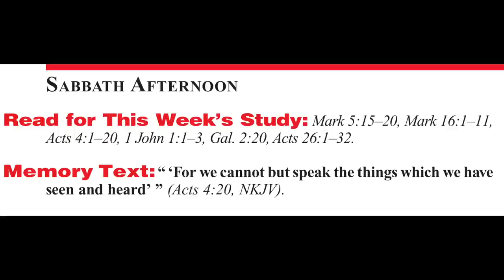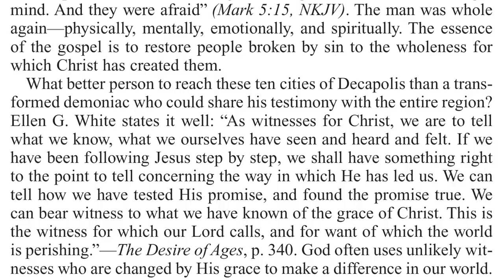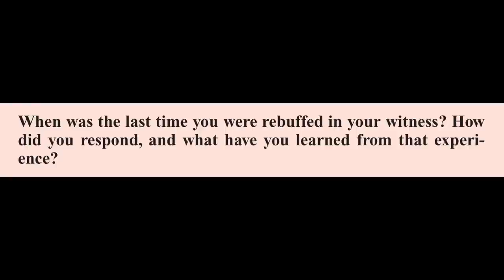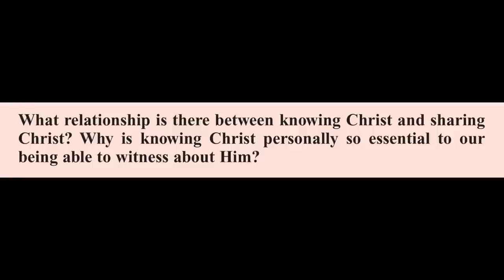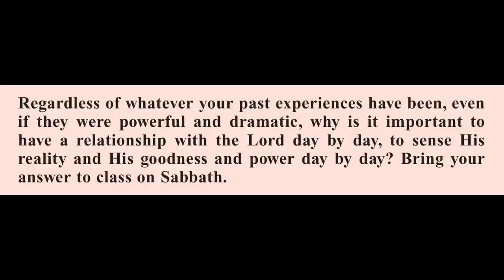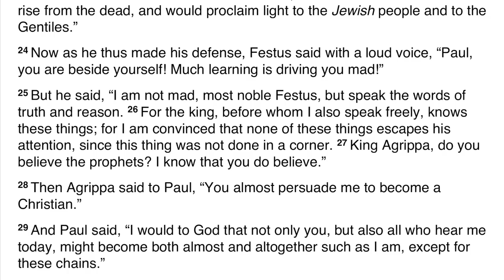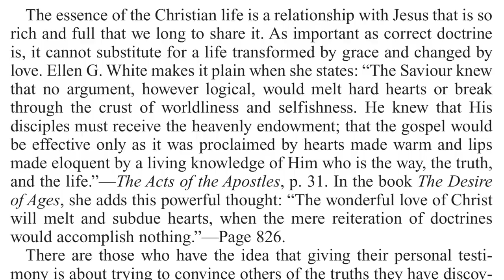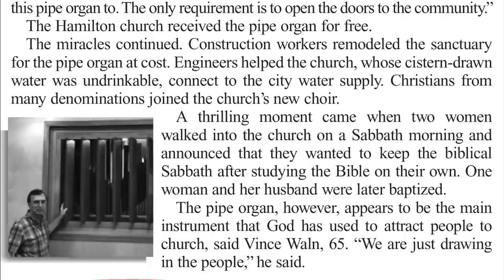2020 Q3 Lesson 02 – Winsome Witnesses: The Power of Personal Testimony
00:00 🔴 Opening Prayer
00:57 🔴 Sabbath Afternoon
02:57 🔴 Sunday
07:10 🔴 Monday
12:01 🔴 Tuesday
18:11 🔴 Wednesday
22:56 🔴 Thursday
32:33 🔴 Friday
35:26 🔴 Inside Story
38:41 🔴 Presenter Notes

📖 Read for This Week’s Study:
Mark 5.15–20, Mark 16.1–11, Acts 4.1–20, 1 John 1.1–3, Galatians 2.20, Acts 26.1–32